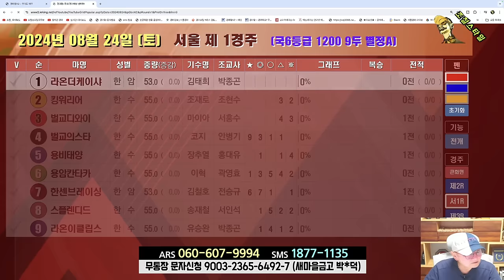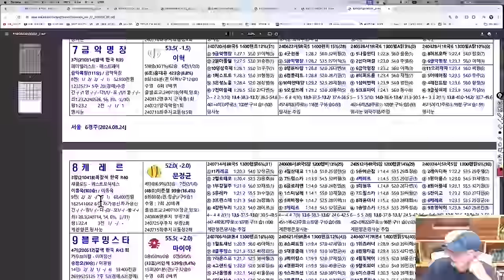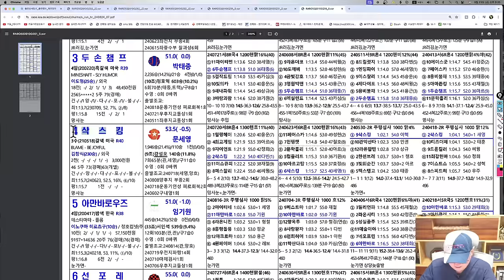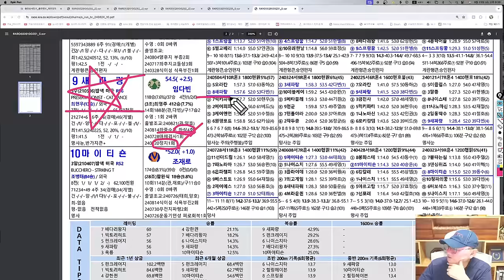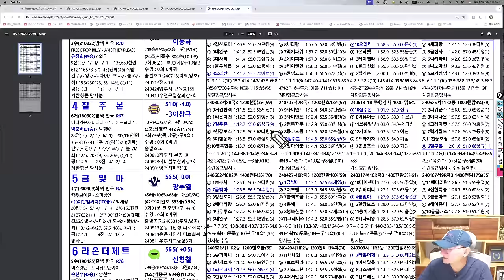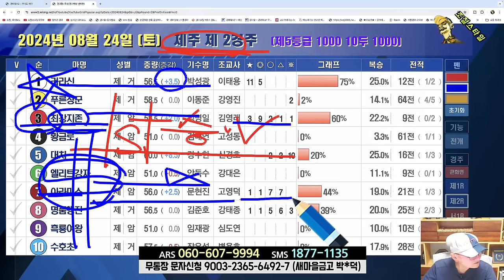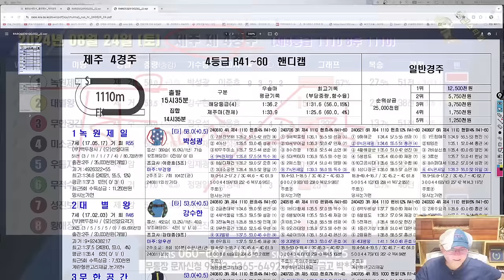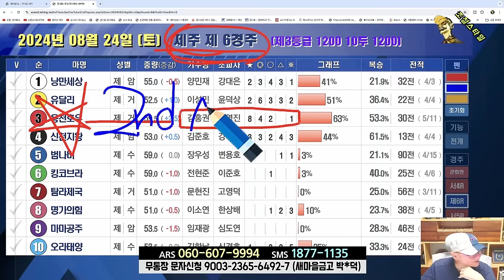[경마] 조철스타일 경마 [8/24 토요일] 메인승부: 과천-5R. 9R / 제주-4R. 6R